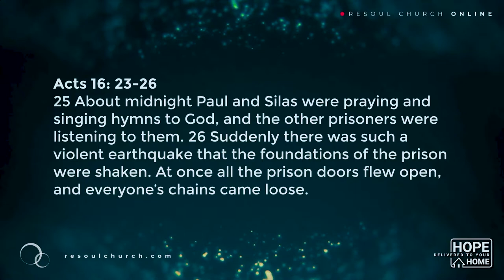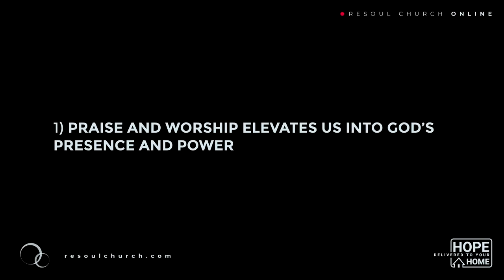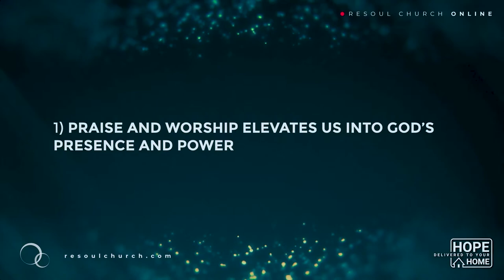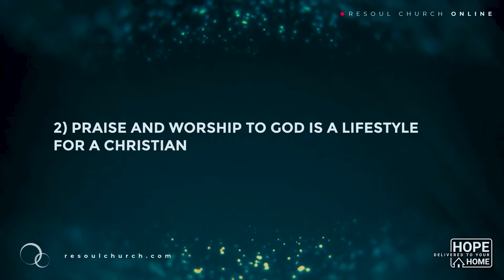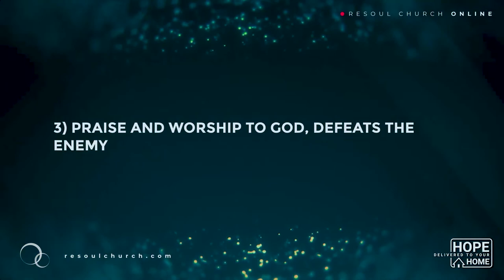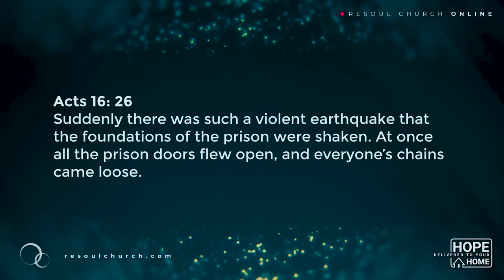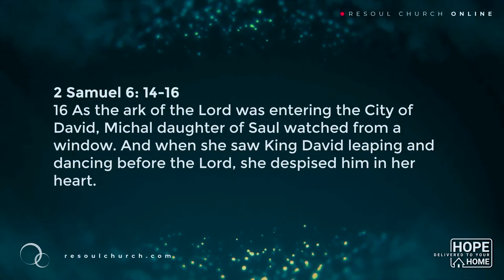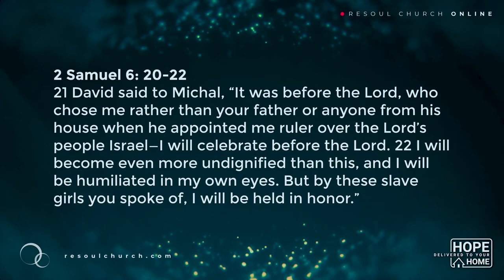The power of Praise and worship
We can be in our darkest moments in our lives, but a song of praise and worship to our God can turn the situation upside down.